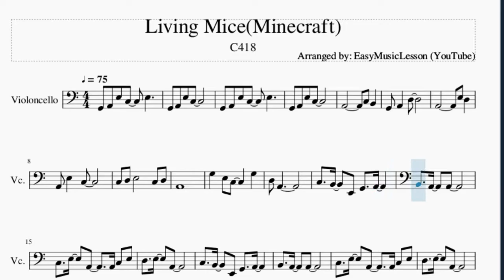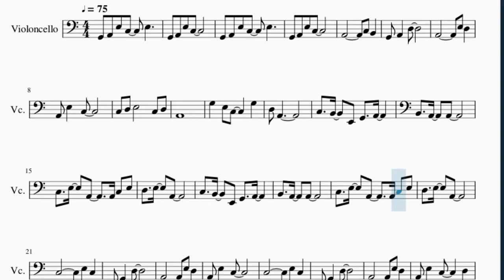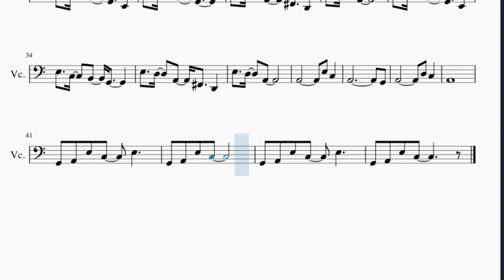Cello Sheet Music: How to play Living Mice(Minecraft) by C418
Here is a sheet music/tab video on the song Living Mice(Minecraft) by C418 on the cello. A cello sheet music arrangement which is transposed to notes that are easily played by cello, for the song Living Mice(Minecraft) by C418.

EasyCelloLesson teaches you to play the your favorite instrument, through well-arranged sheet music so that you too can learn how to play Living Mice(Minecraft) by C418 on the cello as fast as you can. A cello sheet music with backing tracks to help your play the song better.

Chords of Cello arrangement:
A Min 7   D Min 7   D Min 7   D Min 7   D Min 7   A Min 7   A Min 7
A Min 7   A Min 7   A Min 7   A Min 7   A Min 7   A Min 7   F Maj 7
E Min 7   G Maj   F# Min 7 b5   F Maj 7   E Min 7   G Maj   F# Min 7 b5
A Min 7   G Maj   F# Min 7 b5   F Maj 7   A Min 7   G Maj   F# Min 7 b5
F Maj 7   A Min 7   A Min 7   A Min 7   A Min 7   A Min 7   A Min 7
A Min 7   A Min 7

Melody notes of Cello:
G2 A2 E3 C3   E3
G2 A2 E3 C3
C3 D3 E3       C3 D3
A2
G3   E3 C3     G3
D3 A2
C3   B2   E2 G2   A2
B2   A2   A2
C3   E3   A2     A2 C3 E3
D3   E3   A2
B2   A2   A2
A2 E3   C3     D3
E3   C3   B2   G2   E2
E3   C3   B2   G2
E3   D3   A2   F#2   D2
E3   D3   A2
A2             G2
A2         D3 C3
A2